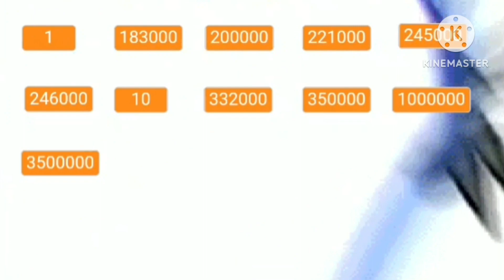Everyone attacks Noob add round 1